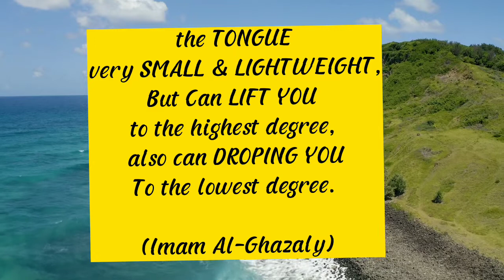Ada apa dengan LIDAH 😁 || inspirasikehidupan InspirasiKata inspirasihariini 🙏🙏🙏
Ada apa dengan lidah???